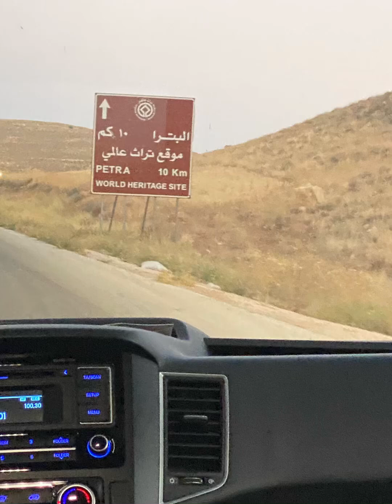Welcome to Petra Jordan